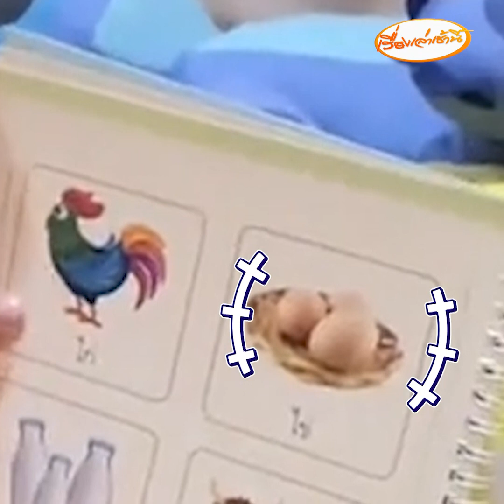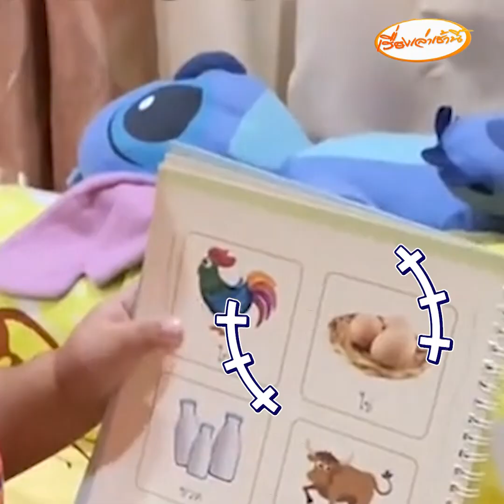ครูตัวน้อยสายโหด อยู่ในโหมดน่ารัก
“น้องกำปั้น” รับบทบาทเป็นครูสอนแม่ แต่แม่แกล้งตอบไม่ถูก ทำเอาคุณครูตัวน้อยถึงกับงง